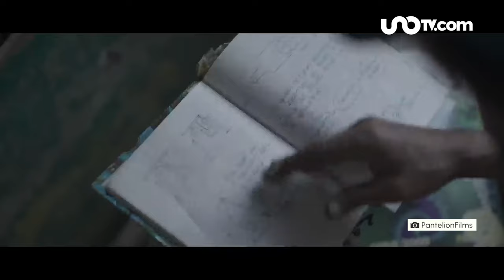La película “Radical” expone al sistema educativo mexicano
Pamela Cerdeira habla de la película “Radical” de Eugenio Derbez donde se hace una crítica al sistema educativo mexicano.